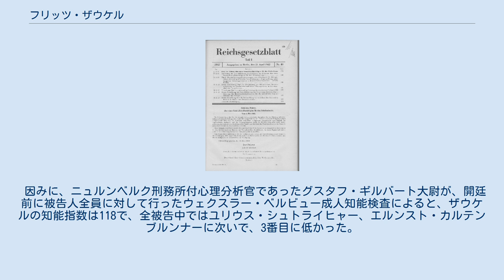フリッツ・ザウケル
エルンスト・フリードリヒ・クリストフ・“フリッツ”・ザウケル（Ernst Friedrich Christoph "Fritz" Sauckel、1894年10月27日 - 1946年10月16日）は、ドイツの政治家。
ナチス党政権下のドイツで、労働力配置総監および大管区指導者を務めた。
 1894年にバイエルン王国のハースフルトにて郵便局員の息子として生まれる。
15歳の時、家計を支えるため学校を中退し、ノルウェー・スウェーデン間航路の船員となり、世界中を旅した。
その後、第一次世界大戦では従軍し、フランス軍の捕虜となった。
 戦後の1921年、ナチスに入党。
工場労働者として働く傍ら、党活動に実直に打ち込んだ功績が認められ、幹部として出世の道を歩むようになる。
1927年にはテューリンゲン大管区指導者、1932年にはテューリンゲン州首相を歴任し、1933年には同州国家代理官に就任。
1934年には親衛隊名誉中将、1937年には突撃隊名誉大将、1942年には親衛隊大将の称号を与えられている。
 ザウケルの労働力配置総監就任に関する総統命令を掲載した官報（1942年4月21日発行） 1942年3月21日、マルティン・ボルマンの助言により、労働力配置総監に就任し、軍需大臣アルベルト・シュペーアの軍需向上における労働力確保の要求に応じ、3年に渡りザウケルとその仲間は、ヨーロッパの占領地区から、総数500万～700万人の労働者となり得る者を強制連行した。
 戦後ザウケルは逮捕され、ニュルンベルク裁判において、本人は強制収容所の存在の不認知や関わりを否定したが、「住民とユダヤ人の強制連行」の罪で有罪が認められ、1946年10月1日に絞首刑の判決を受けた。
死刑を予想していなかったザウケルは激しく動揺し、同じく死刑判決を受けたアルトゥル・ザイス＝インクヴァルトが「党同志ザウケル！」と呼んで励まさなければならないほどだった。
 1946年10月16日、死刑判決を受けた被告人たちの中では8番目に刑が執行された。
最期の言葉は、「私は無実のうちに死ぬ。死刑は不当だ。神よドイツを守りたまえ！」だった。
自殺したゲーリングを含めてザウケルら11人の遺体は、アメリカ軍のカメラマンによって撮影された。
撮影後、木箱に入れられ、アメリカ軍のトラックでミュンヘン郊外の墓地の火葬場へ運ばれ、そこで焼かれた。
遺灰はイーザル川の支流コンヴェンツ川に流された。
 因みに、ニュルンベルク刑務所付心理分析官であったグスタフ・ギルバート大尉が、開廷前に被告人全員に対して行ったウェクスラー・ベルビュー成人知能検査によると、ザウケルの知能指数は118で、全被告中ではユリウス・シュトライヒャー、エルンスト・カルテンブルンナーに次いで、3番目に低かった。
 遺体の画像があります。
表示を押すと、表示されます。
 刑死後のザウケルの遺体 パリ訪問時(1942年、前列右から2人目)